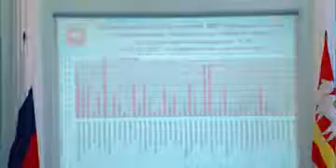Губернатор пригрозил главам ответственностью за тепло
За срыв отопительного сезона губернатор Борис Дубровский пригрозил главам личной ответственностью. И напомнил: зима только начинается. Обращение к руководителям городов и районов прозвучало на последнем в этом году совещании.Там же глава региона озвучил нововведение, которое ждет Челябинскую область в новом отопительном сезоне. Все подробности - в репортаже Егора Хвесюка.

Негодование главы региона вызывает доклад заместителя Сергея Шаля. Только 22 муниципалитета из 43-х получили паспорта готовности к зиме. Остальные оказались не готовы. Но не из-за технических причин. А из-за того, что не успели вовремя подготовить необходимые документы. Губернатор Борис Дубровский напоминает главам о личной ответственности за невыполнение задач.